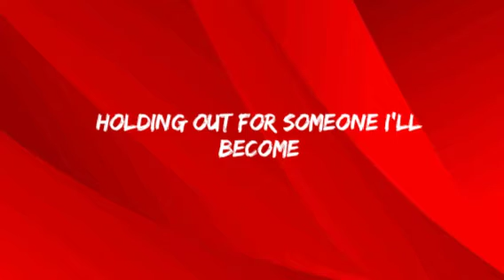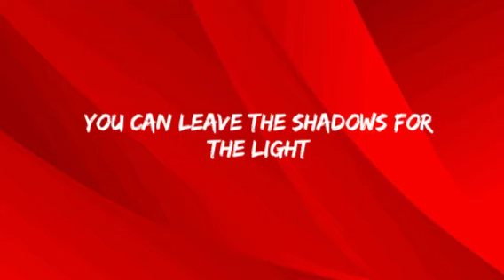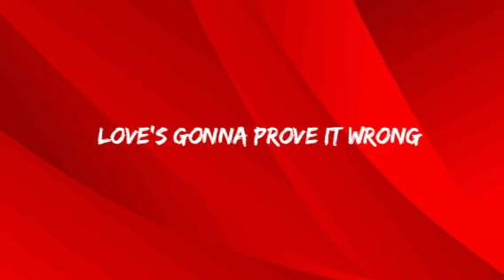Francesca Battistelli - You Belong (Lyrics)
You Belong by Francesca Battistelli with lyrics.

LYRICS:
[Verse 1]
Just a little unseen
Always on the outside looking in
Just a little unsure
Uncomfortable in my own skin
Hiding in the shadows looking on
Holding out for someone I'll become
Waiting on the words I've burned to hear for so long

[Chorus]
You belong
The whole world is waiting
No one else can sing your song
You belong
The lie that's been chasing you
Love's gonna prove it wrong
Open your eyes
Breathe in the light
You don't have to hide
You belong

[Verse 2]
Even on the inside
Everybody's longing to fit in
Just to know we matter
Bringing something no one else can bring
You can leave the shadows for the light
You don't have to wait on the sidelines
Go ahead and dream your wildest dreams, never stop

[Bridge]
Every single melody
Making up a symphony
Fearfully and wonderfully
Making up a masterpiece
Take off the mask
Shake off your past
Stand up and join the dance
Shout every note
Take every chance